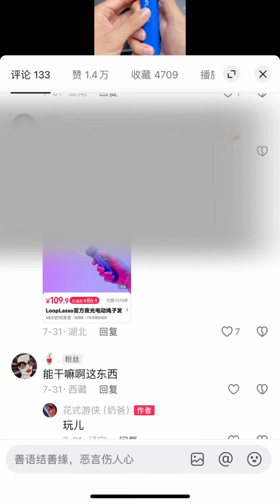夜光电动绳子发射器，居然被质疑为什么能卖100多，这一对比确实高端！【花式游侠】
哈喽 ，大家好
这里是【花式游侠】
想看什么花式评测？
在这里会测评新奇有趣好玩的东西